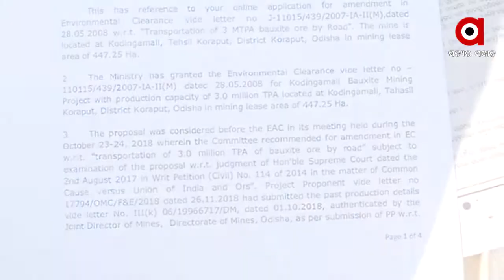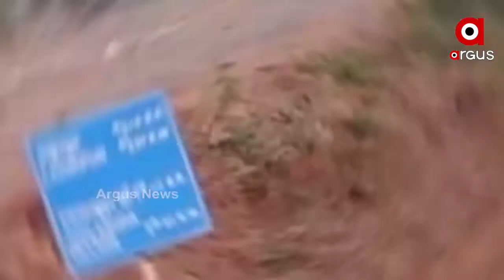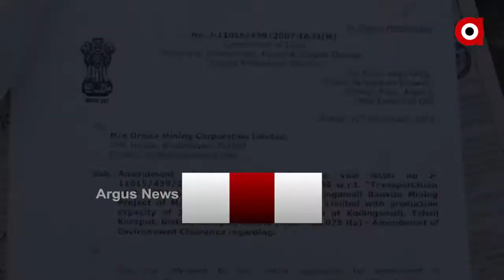ବେଆଇନ ଖଣି ଲୁଟ ବିରୋଧରେ ତାତିଲେ ଲୋକେ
ବିଜ୍ଞପ୍ତିରେ ସୀମିତ ସରକାରୀ ଯୋଜନା । କୋରାପୁଟରେ ବେଆଇନ ଖଣି ଲୁଟ ବିରୋଧରେ ତାତିଲେ କୋଡିଙ୍ଗା ମାଳି ଅଞ୍ଚଳବାସୀ.